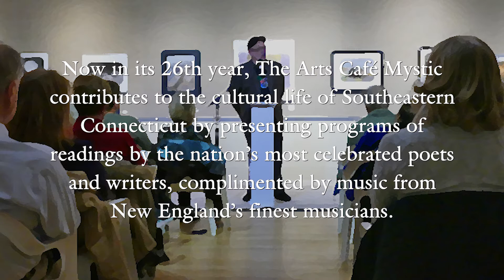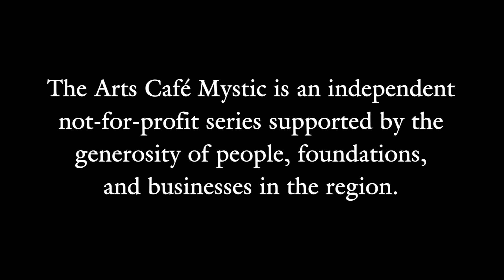Arts Café Mystic: Featuring Wally Lamb - November 15, 2019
Featuring opening voice by Davyne Verstandig, music by Swimming Bell, and featured author Wally Lamb. Recorded at the Mystic Museum of Art on November 15, 2019.

The Arts Café Mystic contributes to the cultural life of Southeastern Connecticut by presenting programs of readings by the nation's most celebrated poets and writers, complemented by music from New England's finest musicians. The Arts Café Mystic is an independent not-for-profit series supported by the generosity of people, foundations, and businesses in the region.